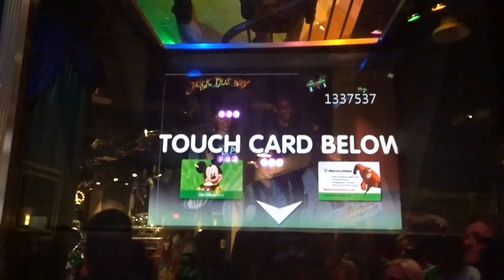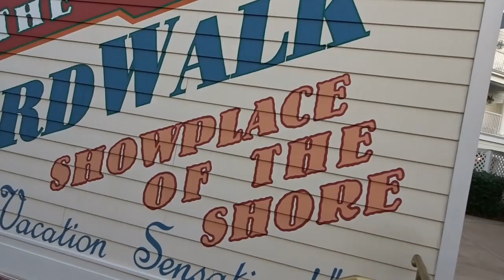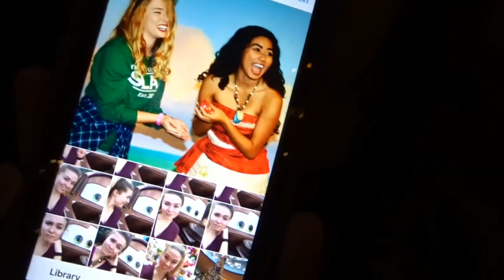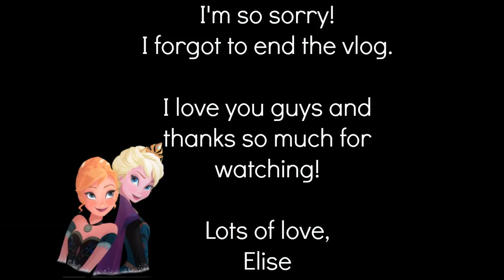Moana Teaches Me to Dance!!! DCP FA 2016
Thanks for being patient for my vlogs to come back! I forgot to do an updated intro, but this was filmed back before Christmas! There will be one more DCP vlog after this (already edited) so be ready!

Codes:
$5 off your Fasten ride: FP1940
Uber code: eliseh1083ue
$10 off your first postmates: XLBZZ
Lyft Code: Barbara45025___
Howdy! My name is Elise and I was  accepted as a member for the Fall Advantage 2016 Disney College Program. Join me as I make friends, memories and experiences during this once in a life time opportunity. If you have any questions, please don’t hesitate to ask.